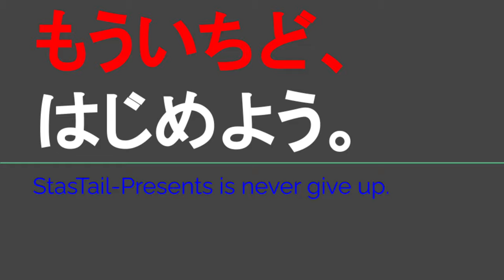ST123 ep1'1 九頭竜湖駅へ向かってドライブ雑談＠三重県四日市市・湯の山街道【JR西日本ターミナル駅完全制覇の旅・九頭竜湖編】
九頭竜湖に行くにはマイカーでないと、かなり厳しい...

〒510-0835 三重県四日市市大井手２丁目